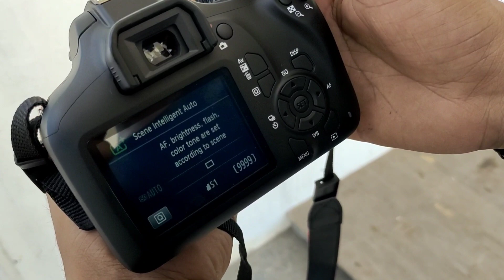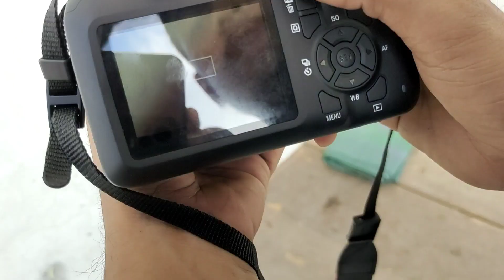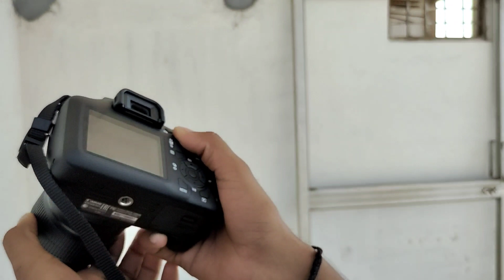लो आ गया मेरा dslr कैमरा ||my first dslr canon 3000d unboxing review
my first dslr
canon eos 3000d,
canon 3000d,
3000d,canon 3000d review,
eos 3000d review
canon 3000d dslr,
eos 3000d canon eos 3000d vs 1500d
3000d vs 1300d,
canon eos 3000d picture samples
canon 3000d video,
canon 3000d camera,
eos 3000d dslr,
canon 1500d vs 3000d dslr camera,
canon eos 3000d entry level -dslr,
canon 3000d review,canon 3000d,canon eos 3000d,canon eos 3000d review,canon 3000d unboxing,canon,canon 3000d price,eos 3000d review,
canon 3000d video test canon 3000d review hindi
canon 3000d vs 1300d
canon 3000d unboxing and review
canon 3000d tutorial,
canon 3000d vs 1500d,
3000d unboxing and review,
camera review,
canon 3000d review in tamil,
review canon eos 3000d